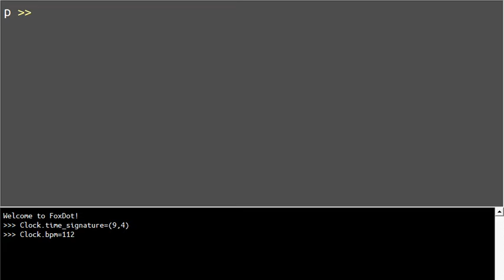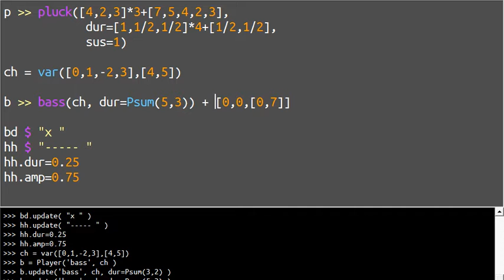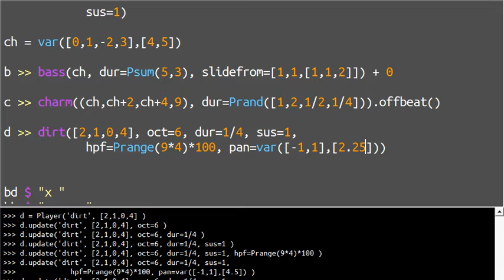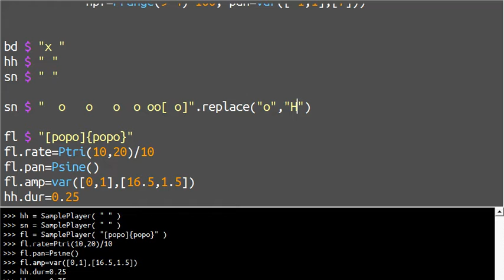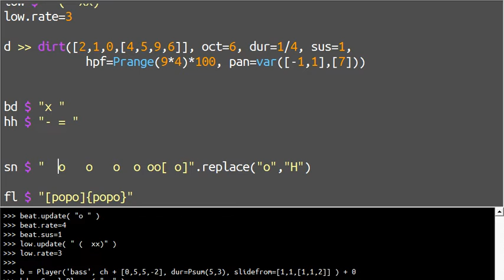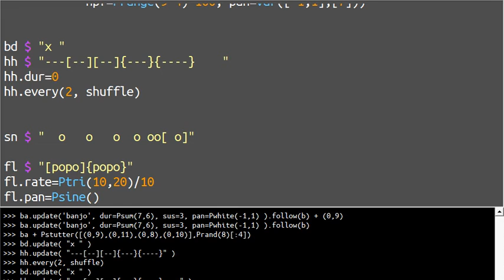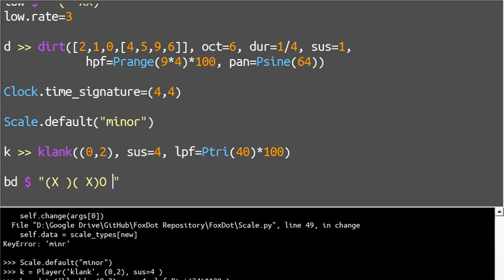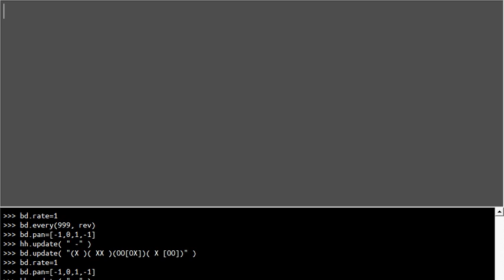Live Coding in 9/4 with FoxDot - Python and SuperCollider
Using any time signature with my old time-keeping system was a pain so I wanted to play around a bit with my new one to make sure it worked and thought I'd record what happened. Actually kinda fun! If you want to try it yourself, go